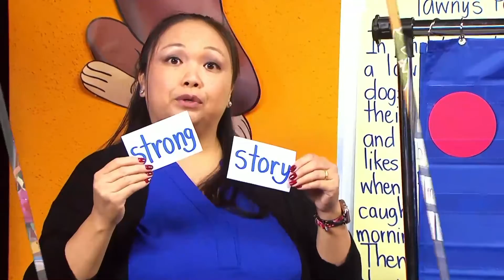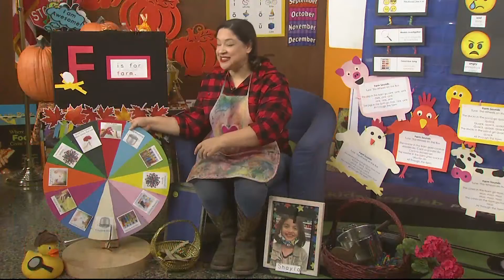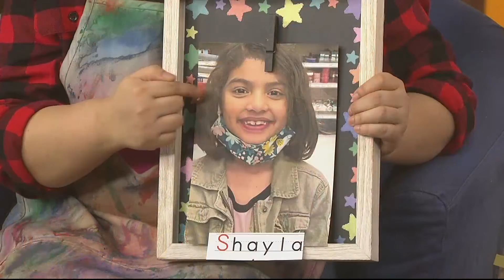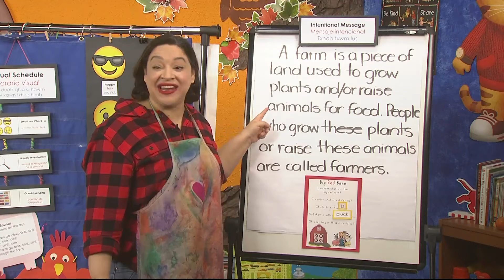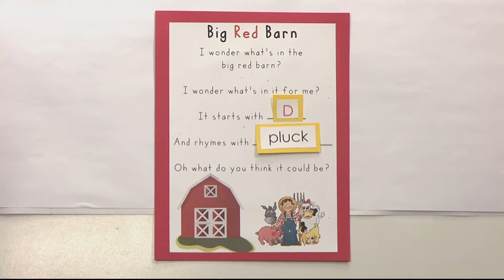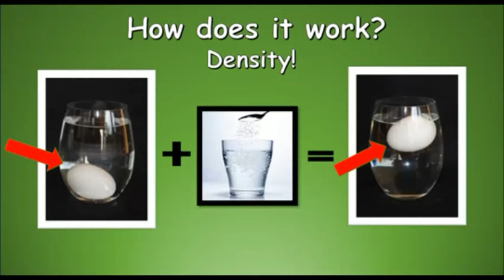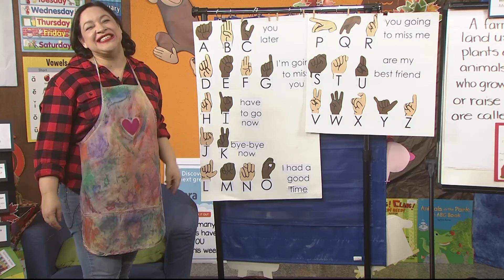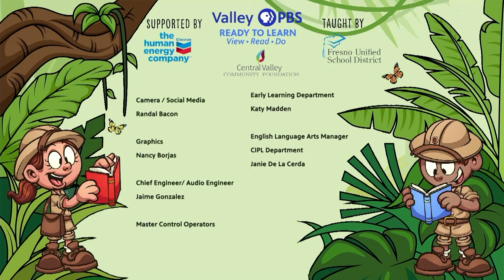Pre-Kindergarten Episode 264